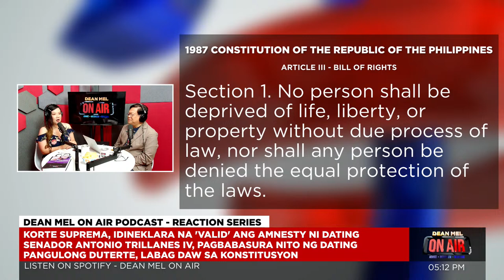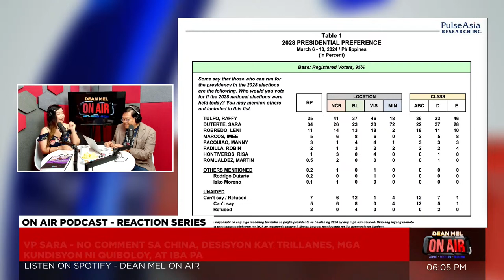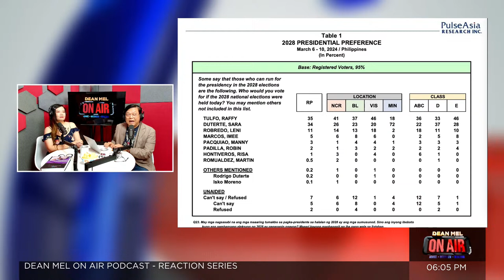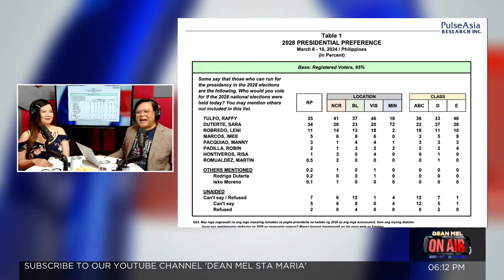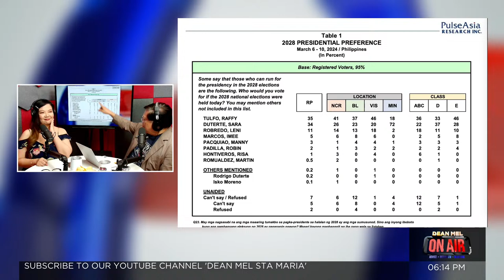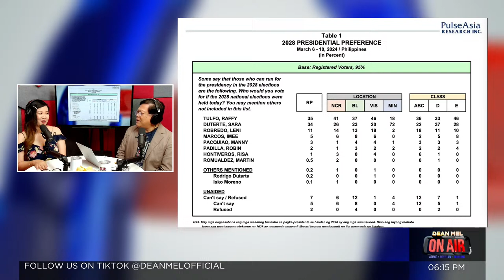VP Sara - No Comment sa China, Desisyon kay Trillanes, Mga Kundisyon ni Quiboloy | DMOA Podcast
Samahan nyo muli kami sa isang oras ng makabuluhang diskusyon! Vice President Sara Duterte, No Comment sa mga aksyon ng China. Desisyon ng Korte Suprema sa Amnesty Case ni Dating Senador Antonio Trillanes. Mga kundisyon ni Kingdom of Jesus Christ Founder Pastor Apollo Quiboloy. Ilan lamang iyan sa ating mga pag uusapan. Tutok na sa Dean Mel On AIR!